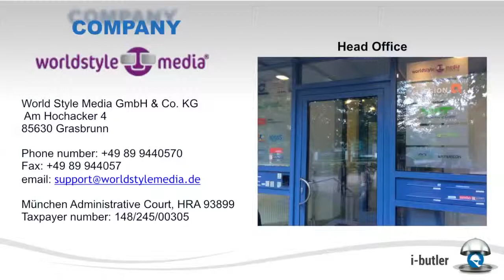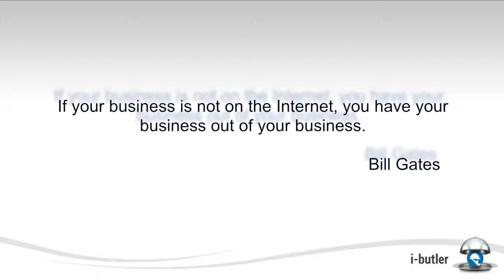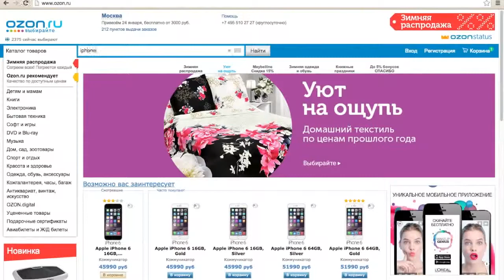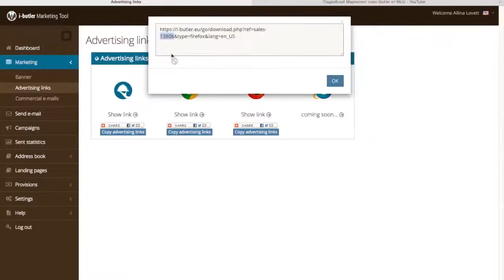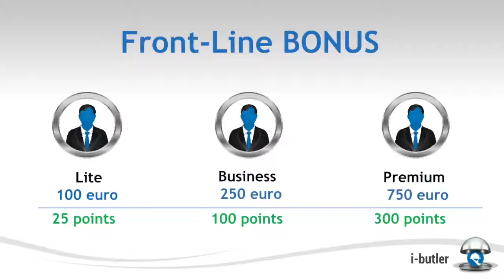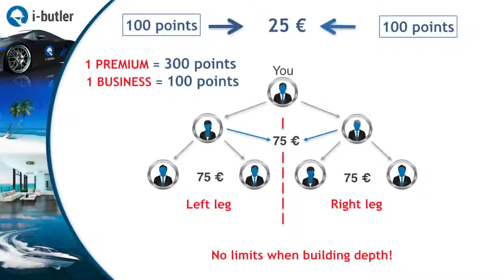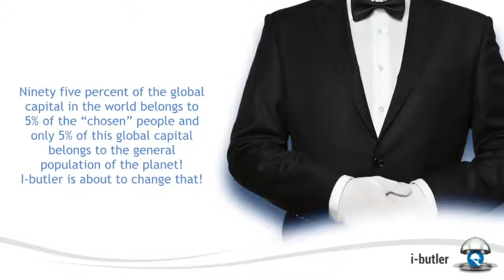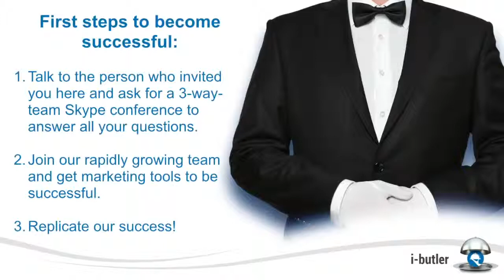I Butler english presentation, internet business, mlm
🆔 to Learn in more detail ref=7439&t=1&lang=ru_RU

🆔 Registration in the company (id 100157)